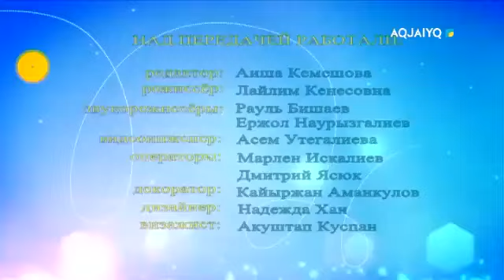Күншуақ (23.07.2020)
aqjai'yq телеарнасы